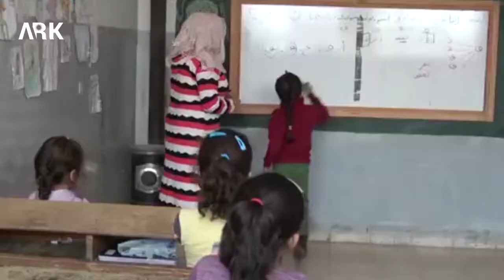Piroseya xwendinê li Idlibê hat rawestandin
تعليق دوام المدارس جنوبي إدلب بسبب القصف المكثف